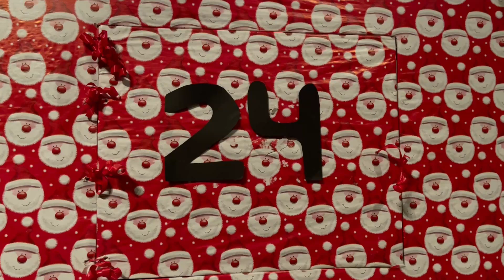Lucka 24 2022 7kt KUL Hjulkalender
Välkommen till lucka 24 och God Jul!

Dagen till ära vill vi tacka alla som deltagit, följt, gillat, kommenterat och rekommenderat bra kontakter. Vi har ordnat med en Julklapp till Er som tack för erat stöd och hoppas att ni har uppskattat vårat första projekt framför och bakom kamerorna.

Vi återkommer redan på Nyårsafton och bjuder på lite sköna scener bakom kulisserna.

Bjud gärna in ett gäng sköna kompisar och sätt er i julefrid och kika igenom de luckor du eventuellt missat. Så återkommer vi efter nyår med nya matnyttiga videos och 7kt KUL upptåg.

Det går även bra att följa oss och se Hjulkalendern på Facebook
(Kopiera länkarna nedan och klistra in)

Nascar Pro Truck Hot Rod Tomte Hjul C20 Chevrolet Chevy Tim Viper Dodge Chrysler Gts RT/10 Louise Andersson El Camino Big block Edelbrock Ola Eklund Rally PV Volvo TeeCee Camaro dragster top doorslammer SMF Västerås sveriges första bil surahammar summer vinter heavy duty 3500 Hasse camber ford mustang tobbe charger challanger forsberg Richard Pontus Therese Klas Brink Corvette Höråsen Sala Polara Pro Street motor v8 v10 cummins turbo kompressor stepside thomas andersson brinkens bygge träff meet